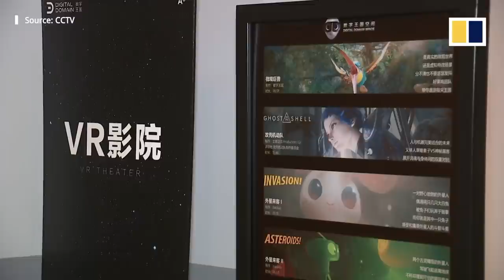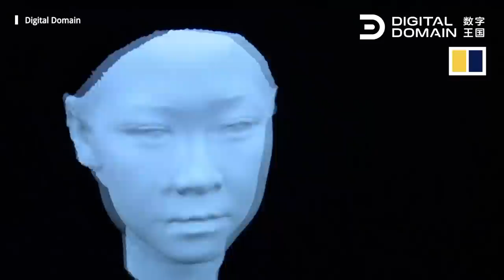Late Taiwanese singer Teresa Teng brought back to life as interactive ‘virtual human’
The late Taiwanese singer Teresa Teng has been brought back to life as an interactive character you can talk to in a video call. Twenty-seven years after her death, digital production and visual effects company Digital Domain has made use of some of the latest technology to create a virtual reality (VR) version of the famous singer. Digital Domain Chief Executive Daniel Seah spoke with the SCMP’s Holly Chik about what he sees as future applications for virtual humans like the ones his company has created.